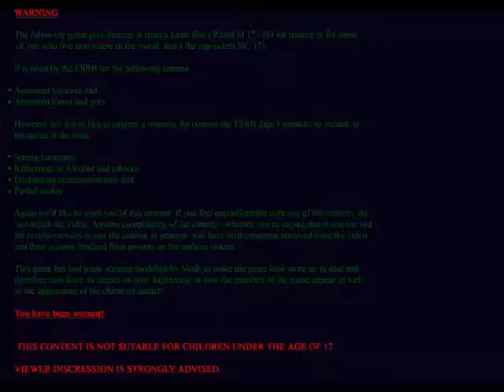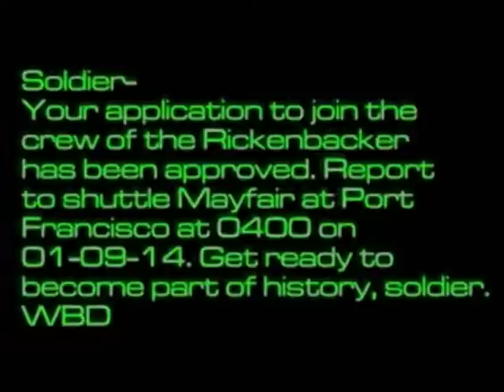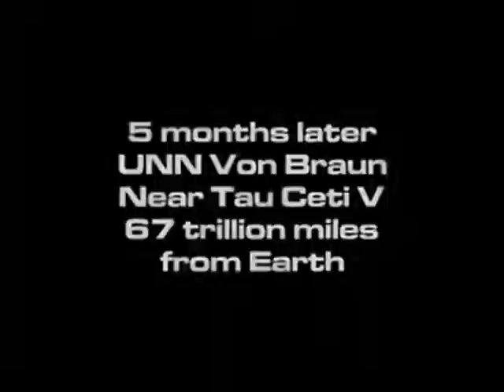Let's play System Shock 2- Med-Sci part 1-They keep chasing meee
So We start the actual Let's play and Begin exploring the Med-Sci wing. As I've played this area before, I know what to expect and what to do. Regardless, the Hybrids still scare me.

Sorry about the sound guys. I have no clue what happened to the sound quality. Also, WMM made the video widesreen. which is odd because FRAPS shot it fine. Cutscenes and some of the Stat screens after finishing a yearly mission posting have been edited in because fraps doesn't want to record them. If someone wants to help me sort it out. please do. Yes! time to do an oldie but goodie. This genre is new territory for me as I've never played Horror-survival. LPed with my boyfriend (he also has This LP on his youtube Channel) We make our way through this legendary and modded game for your pleasure.

Sorry about the sound guys. I have no clue what happened to the sound quality. Also, WMM made the video widesreen. which is odd because FRAPS shot it fine. Cutscenes and some of the Stat screens after finishing a yearly mission posting have been edited in
After recording this part of the LP -the other clips as mentions refused to work while I was editing it... I added the following Mods
Ejecting brass- bullet casings on the floor
Eldron's Psi amp- Psi Amp had been modified
Eldron's overworld psi amp mod- In training and when you drop the Psi amp into the world, it's texture matches the Psi amp texture. Best it used together.
Rocket's Wrench Mod- The Wrench Texture has been moded
Correct Cigs- Turns out the Mod wasn't in the texture mods I had at first
Loading screen Mod- You can't see the loading screens, but it's there
System Shock 2 (released in 1999) is the sequel to System Shock (released in 1994), released by Irrational Games in association with Looking Glass Studios for PC. This game is a Horror-Survival game with elements of an RPG. It is now sought after game among gamers. Originally released for Windows 98 and Windows ME, gamers try to play the classic game on Windows XP, Vista and 7. With so many plot twists

For several years, the modding community has worked hard to make this game look more up to date by fixing the textures, models, items etc. This game is no different, now taking on a more frightening appearance. Modifications of the game's textures continue (with many fans awaiting Eldron's Mod for The "Bloom Midwife" that resembles the original midwife in the unmodded game.

The game takes place 42 years after System Shock 1 and the events on Citidel Station.  In That Time Man kind has built a Starship with a Faster than Light Hyperdrive called the Von Braun. Providing security for the Von Braun is the Rickenbaker which piggy-backs on the Von Braun as it lacks it's own Faster than Light Hyperdrive. Together their crew travel through space to explore the cosmos.

However, along the way the ships are overtaken by an unknown force that calls itself "The Many". You awake after 5 moths of Cryo-recovery to fight this force. You are utterly alone, only wielding whatever weapons you have, and constantly upgrading your stats and abilities while you traverse this dangerous maze of a game.